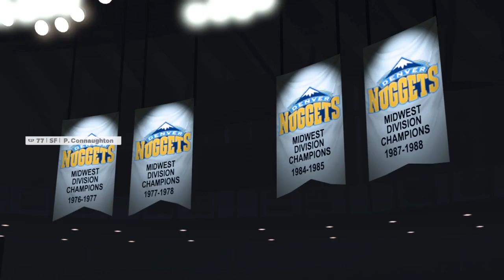NBA 2K23 Qualifying Match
Immerse yourself in an Interactive live action that puts you at the heart of the game of NBA 2K23.

for awesome energy drinks that dubby has on their website

for awesome swags.